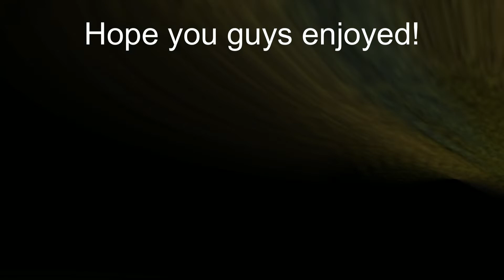Let's Play World's End Chapter 2 part 4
After Tevoran and Companies successful hunt they begin to cook a delicious meal and had a great dinner, but then they catch Vorona Soldiers traveling through the Wilderness with a crate carrying a "Dirty Girl" Inside! Tevoran and company grow curious and attack the Vorona Soldiers! Will Tevoran and Company defeat these troops despite the technological advancements they have!?